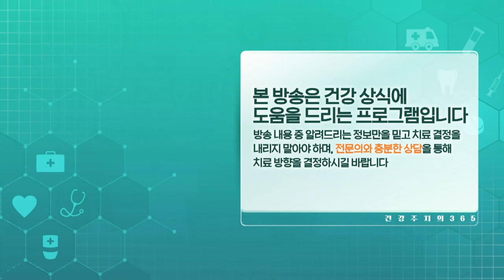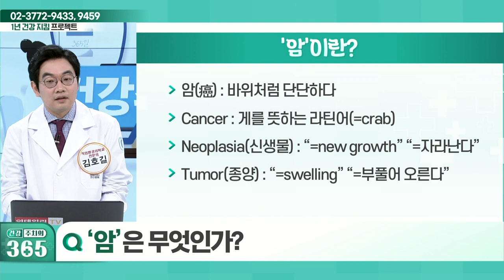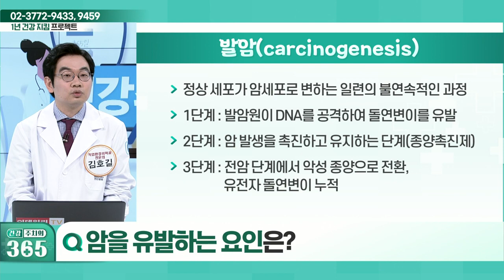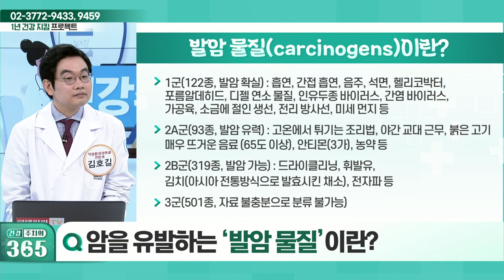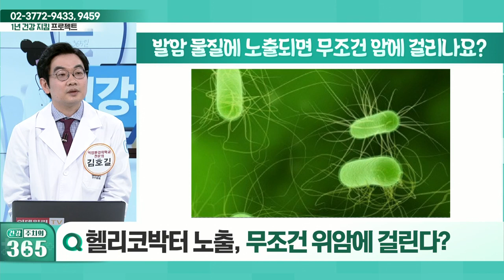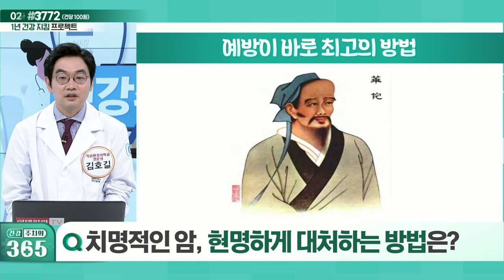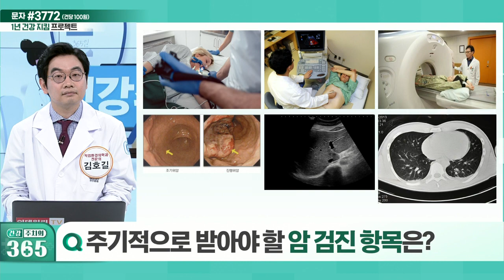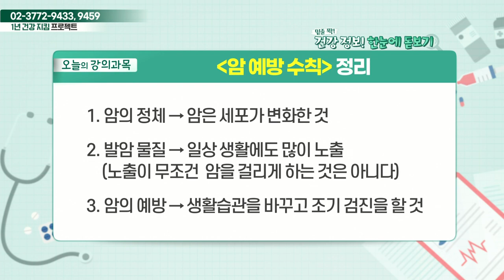건강 주치의 365 20221008